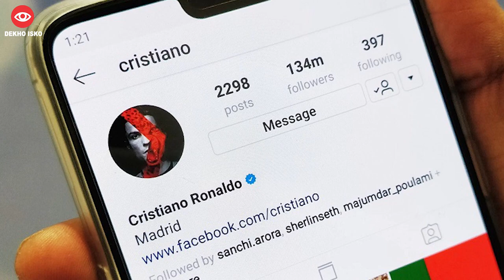Instagram is Paid, Amazon Wrong Delivery, Joe Biden in Ukraine, Putin Live Stream Hacked